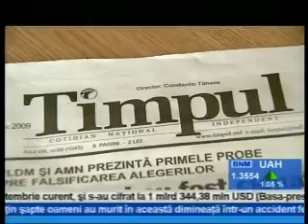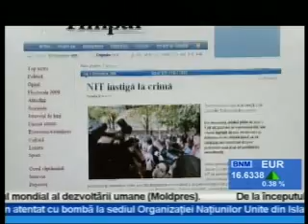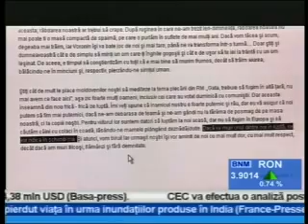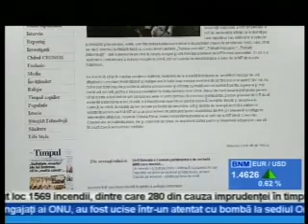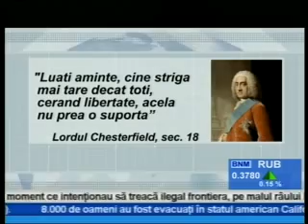TIMPUL DE DIMINEATA VS NIT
Compania de televiziune nit respinge acuzaţiile unui ziar afiliat liberalilor, precum că unele reportaje instigă la crimă. Asta după ce, în ziar a apărut un articol, prin care autorul califică nit-ul ca un post extrem de periculos pentru stabilitatea din RM, citind cîteva fragmente dintr-un reportaj ce cheamă la ură şi violenţă. Administraţia Televiziunii precizează, că reportajul a fost realizat în baza comentariilor uner cititori de pe unele site-uri afiliate puterii despre protestele bătrînilor de săptămîna trecută.